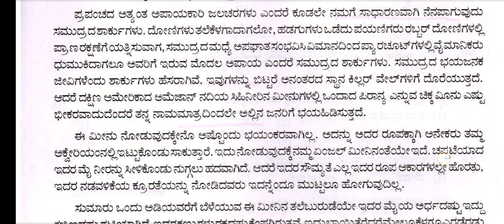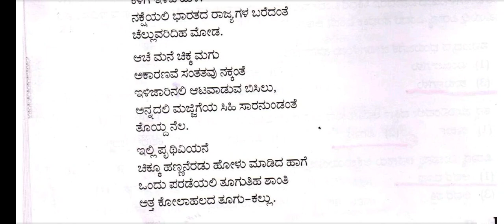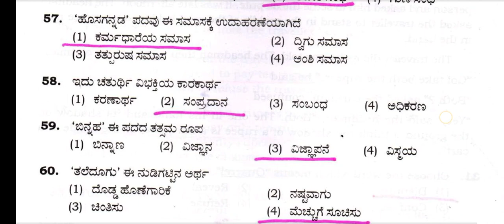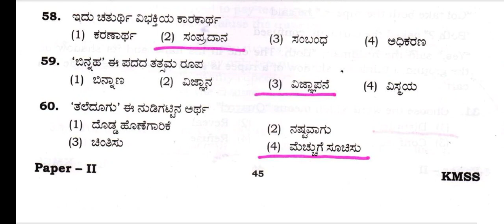TET - 2022 || Question Paper & Key Answer || Paper -2 || Second Language - Kannada